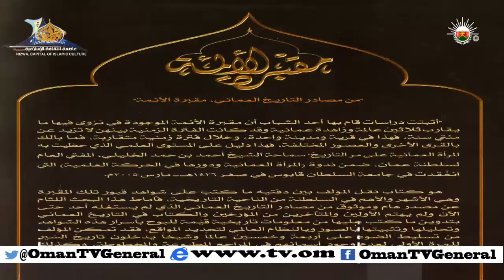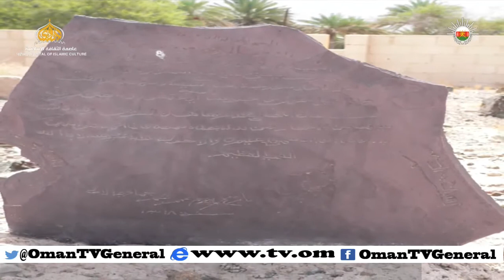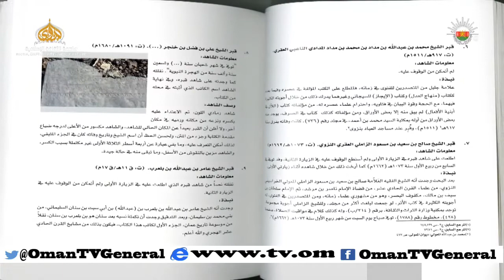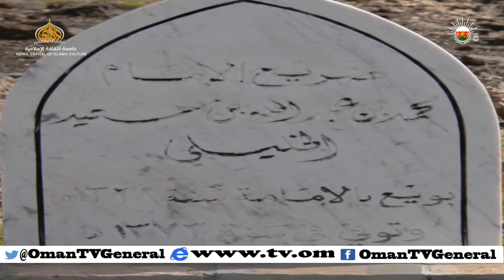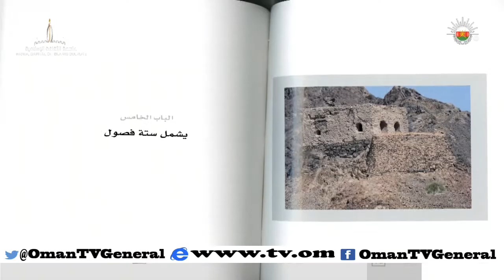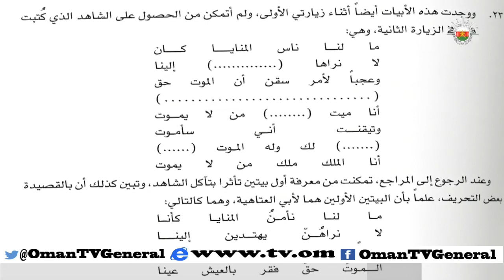تقرير / كتاب مقبرة الأئمة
قراءة: خميس بن راشد السعدي